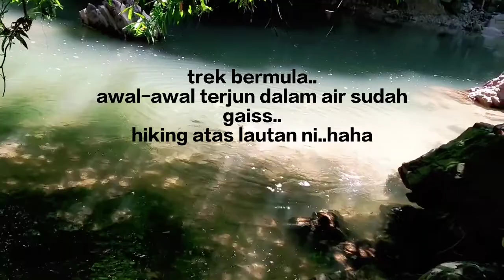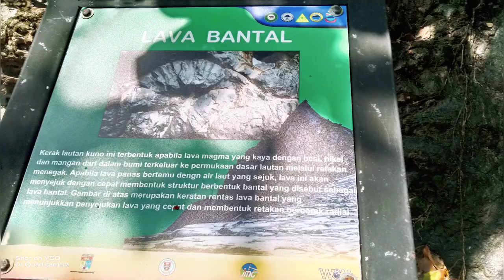JOURNEY TO KINABALU GEOPARK - KERAK LAUTAN KUNO, KOTA MARUDU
Hiking atas air? Hanya benar terjadi 90 peratus di trek laluan hiking di Kinabalu Geopark yang merupakan kerak lautan kuno yang boleh ditemui di kawasan Kota Marudu. Jom ikuti pengembaraan kami yang agak ekstrim ini. Semoga terhibur.